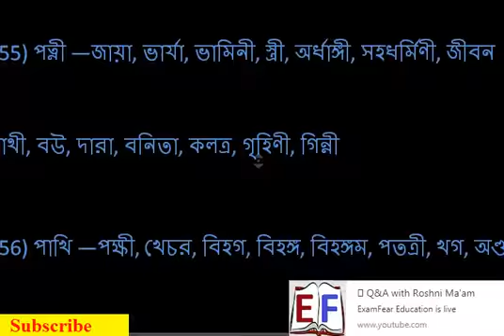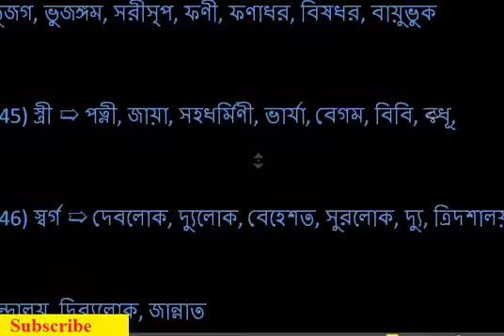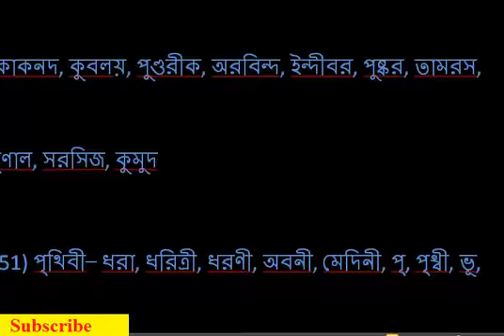সমার্থক শব্দ ১ বা ২ নম্বর পাবেন BEST QUALITY FULL